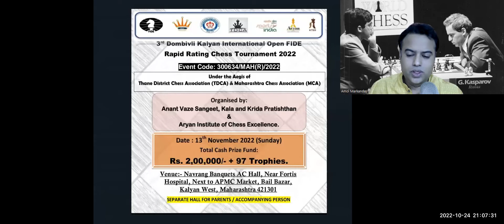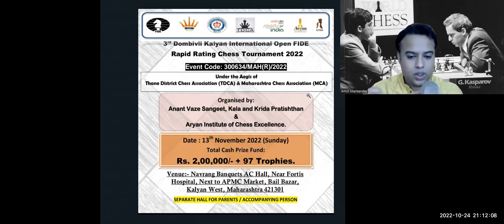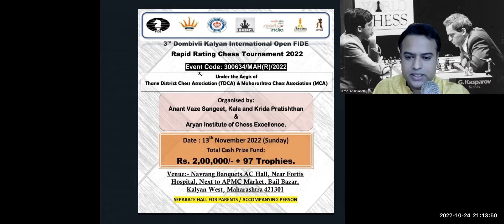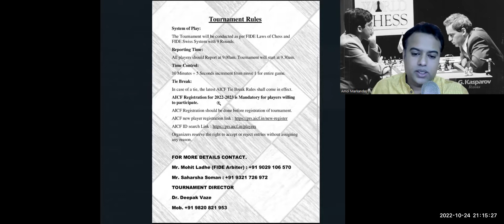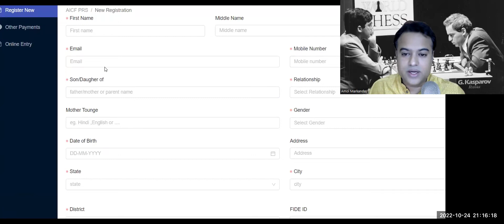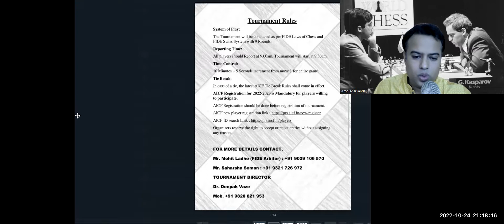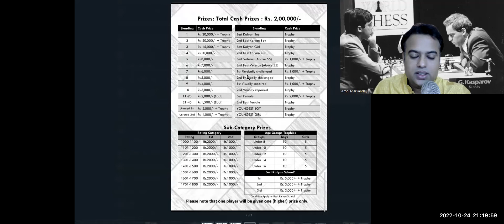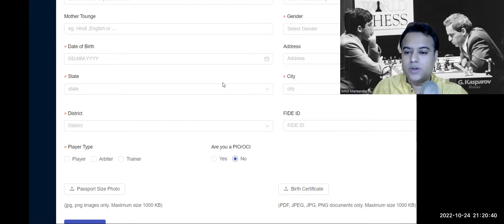FIDE Tournament registration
Learn how to register for FIDE chess tournament
Fischer chess academy